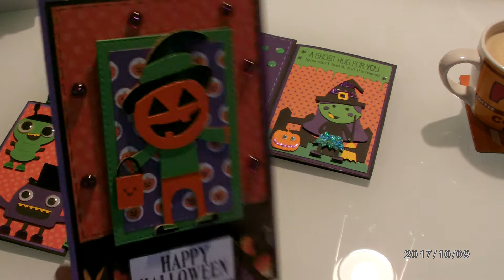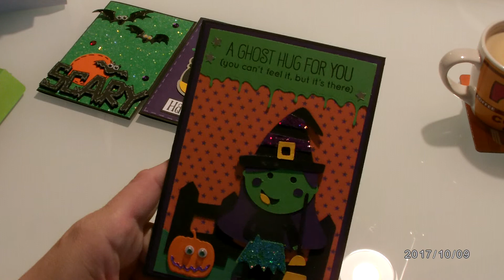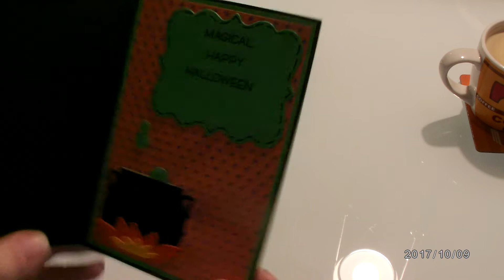6 Halloweenkarten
Habe hier 6 Halloweenkarten  mit Hilfe meiner Cricut gemacht die weiter verschickt werden in meinem Flipbook tausch